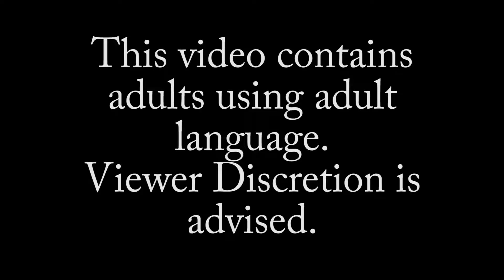Fortnite 2018 Highlights From Squad Play Ep14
"I Hear a Golf Cart": N1ckPrimo hears a golf cart approaching and the squad jumps into action.
Featuring: N1ckPrimo, CqcNastyN8, and Tsumsi